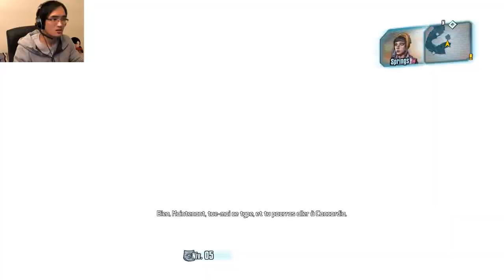[FR] Borderlands: The Pre-Sequel | Let's Play - Gameplay Francais | Episode 3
Let's Play | Playthrough | Walkthrough | Commentaire | Gameplay FR [Français] sur Borderlands: The Pre-Sequel épisode partie 3! Je vous adore tous, mes machos boys et sexy girls!

Procurez-vous le jeu sur PS3, XBOX 360 ou PC